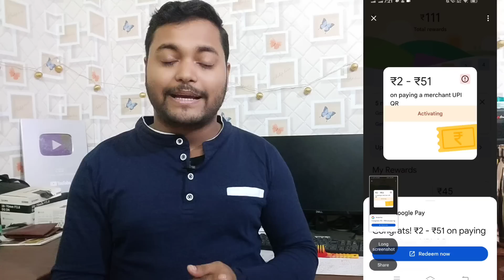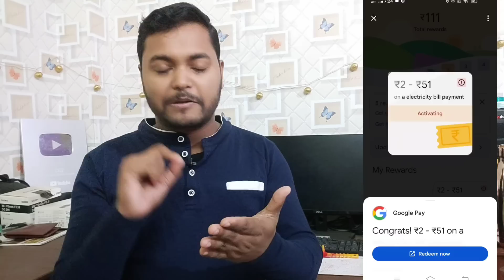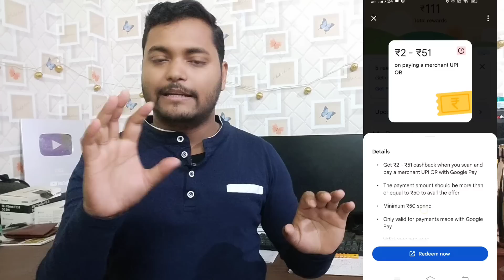Google Pay New Offer 🔥 Google Pay Party Code Hunt Offer || Meesho ₹9 Sale For All || meesho 9 rupees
Refer Code:- EPBZQJF695

visit again.

Google pay party code hunt
Google pay party code hunt offer
gpay pay party code hunt offer
Google pay party code
gpay offer
gpay offer today
gpay new offer
gpay new offer today